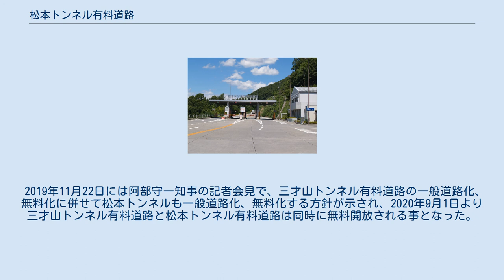松本トンネル有料道路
松本トンネル有料道路（まつもとトンネルゆうりょうどうろ）は、起点を長野県松本市大字島内字平瀬川東、終点を同市大字岡田伊深字矢作とする道路である。
 国道254号終点（平瀬口交差点）の直近に位置し、主要構造物である延長約2.4kmの松本トンネル及びその前後の取り付け道路で構成される。
長野県道路公社が管理する一般有料道路であったが、2020年（令和2年）9月1日に無料開放された。
後述の経緯から、長野県や県道路公社の資料では三才山トンネル有料道路（松本区間）と表記される事もある。
 終点側から臨む料金所 1976年10月の三才山トンネル有料道路開通後、国道254号は同トンネルを通過後に洞交差点を南下し、現在の県道惣社岡田線を通って浅間橋交差点を右折、現在の県道浅間河添線に入った後、国道143号と合流する美須々交差点を終点とする形となった。
しかし、国道254号から松本市街地へと流入する車輌の増加に対応できず渋滞の発生や近隣住民への影響が懸念され始めたため、三才山トンネル有料道路から国道19号（特に上り塩尻方面）や国道147号（安曇野方面）へ向かう車輌を松本市街地を通過せずに往来可能にするために計画されたのが、松本トンネル有料道路であった。
 道路整備特別措置法に基づいて1988年より建設を開始し、6年後の1994年に有料道路として開通した。
この際、松本トンネルは三才山トンネル有料道路の延伸区間と位置付けられたため、松本トンネル有料道路の建設費（約166億円）も含めて償還すべく、三才山トンネルの料金徴収期間が当初の2006年10月から2021年6月に延長される事となった。
 しかし、この道路の利用価値に対して、普通車300円と割高の料金であった事が災いし、わざわざ300円を払わなくても前述の旧道等により少し時間を費やすだけで簡単に迂回できたため、交通量は想定していた半分以下で推移した。
2007年の国道147号高家バイパスの開通により、東信地方から安曇野へのアクセスルートとしての利用価値が向上した事で、利用台数が従来の2.5倍に増加するなどしたものの、当初の見込通行料収入との乖離を埋めるには至らず。
 長野県道路公社では併せて、料金徴収の不調の対策として、道路環境改善事業を実施し、昼間（6時~22時）に全車両を一律100円（軽車両は30円）、夜間（22時~翌6時）には全車両無料とする運用を行うことにした。
期限は年度始めから年度末まで（4月~翌年3月末）とはなっているものの、毎年更新して、実質的に通行料金の恒久的な値下げを行っている。
 2019年11月22日には阿部守一知事の記者会見で、三才山トンネル有料道路の一般道路化、無料化に併せて松本トンネルも一般道路化、無料化する方針が示され、2020年9月1日より三才山トンネル有料道路と松本トンネル有料道路は同時に無料開放される事となった。